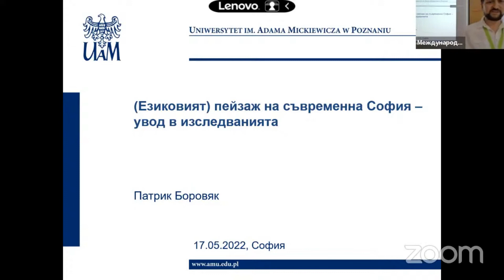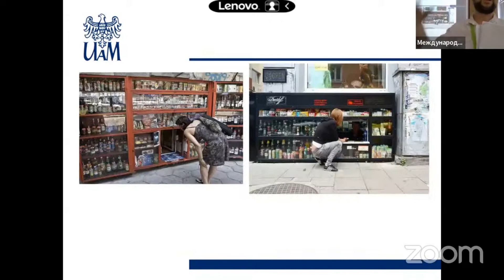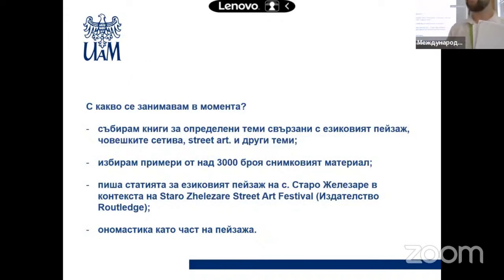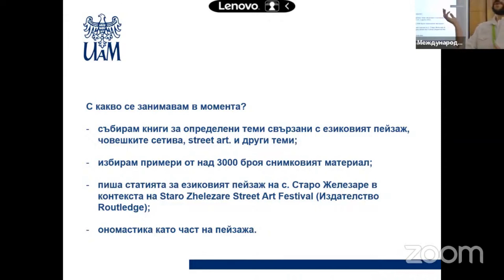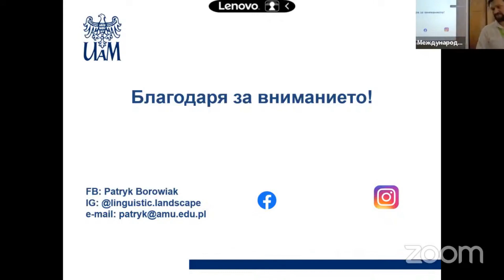2022-18. Патрик Боровяк: Езиковият пейзаж на съвременна София – увод в изследванията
Пленарен доклад
Патрик Боровяк (Университет „Адам Мицкевич“, Познан, Полша) Езиковият пейзаж на съвременна София – увод в изследванията